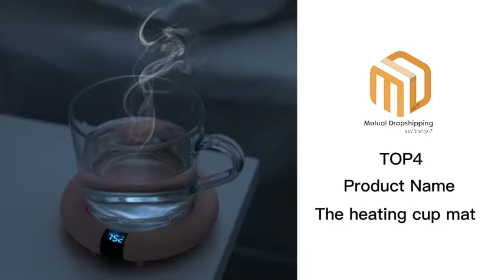DROPSHIPPING WINNING PRODUCT OCTOBER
DROPSHIPPING WINNING PRODUCT 2021| OCTOBER

DROPSHIPPING FROM ZERO TO HERO